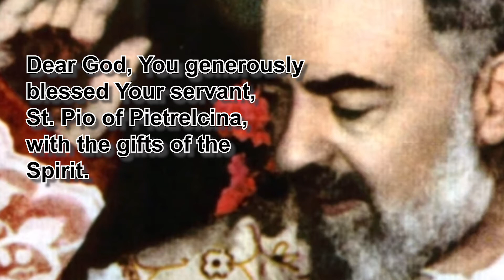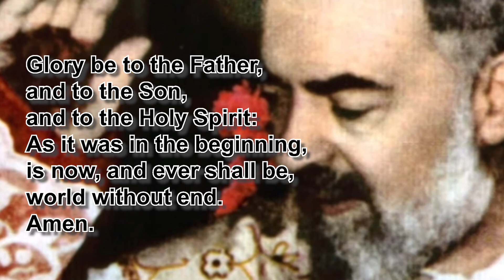PRAYER FOR THE INTERCESSION OF ST PIO OF PIETRILCINA